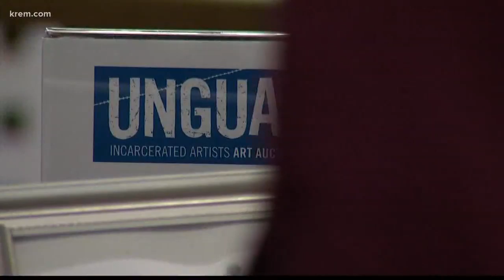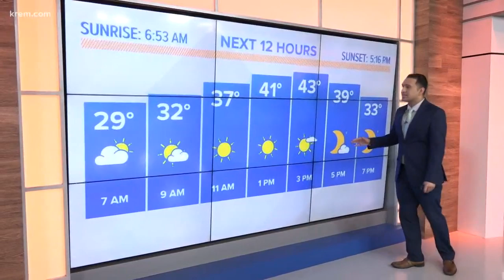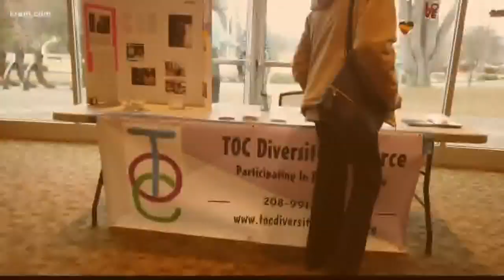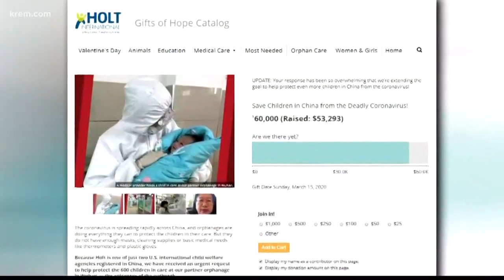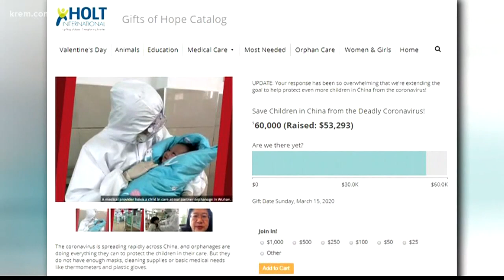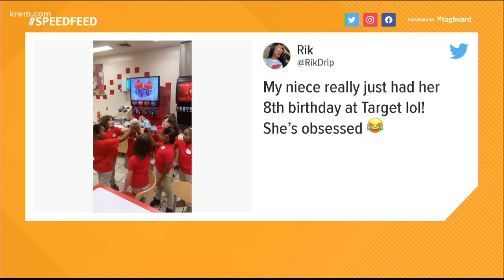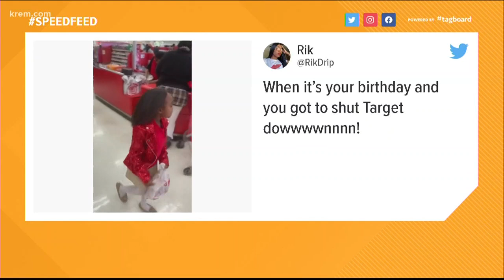Up with KREM 6:30 a.m., Feb. 17, 2020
Watch Up with KREM for Monday, Feb. 17, 2020.